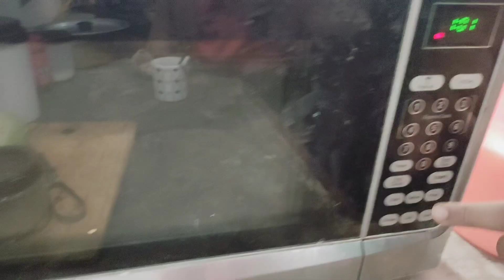SUNy ny banai coffee ☕ coffee with SUNy cafe start kar rhy h 🥴🤪🤪 join us and try thx 😊